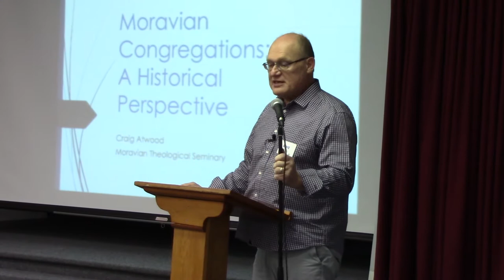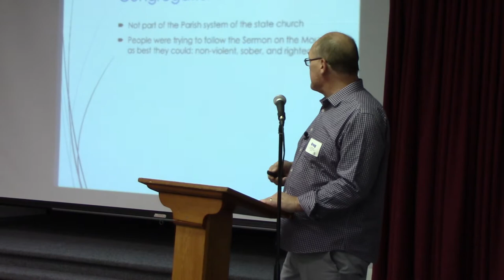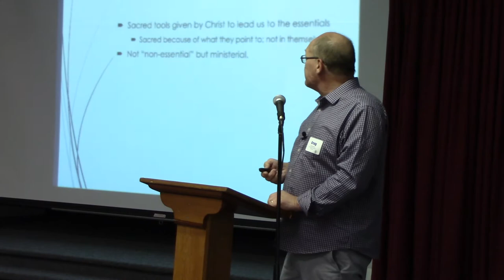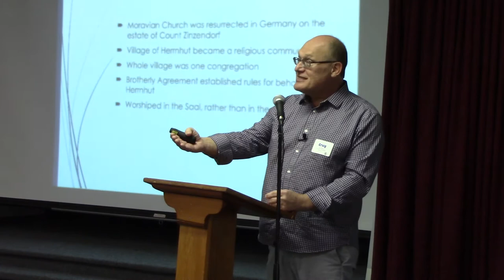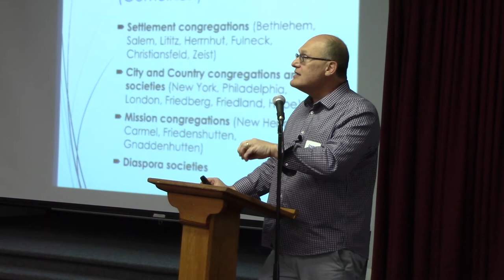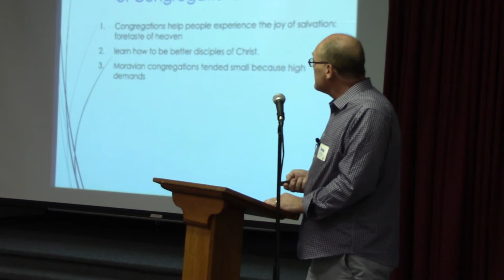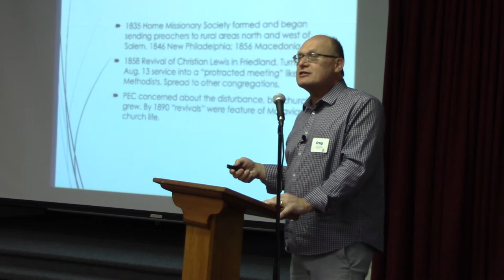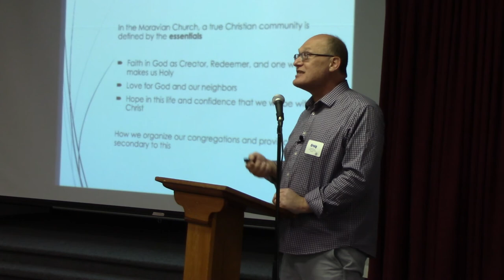Moravian Congregations: A Historical Perspective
Moravian Faith Communities Past and Future

Saturday, November 9th, 2019 | Hope Moravian Church

Today we think of a church as a congregation with a building or buildings including a sanctuary, classrooms, offices, a fellowship space, and a kitchen. We think of a church having a professional pastor, music director, secretary, and maybe additional staff. It is a place where we hear a sermon, study the Bible, meet friends, give money, have fun, eat meals, and volunteer our talents. Denominations are made up of such congregations, and denominations have programs to build (or plant) more congregations. We call this “church growth”.  Congregations are important, and many people have been richly blessed by their ministries.

But what if there are other ways of being church? What if there are other ways to have Christian community and serve Christ? When we look at our Moravian history we see that our forebears in faith were innovative and experimented with a variety of forms of church. In the past, we have had house churches, societies, chapels, preaching stations, Sunday Schools, missions, businesses, workshops, choir houses, boarding schools, day schools, sea congregations, and settlements. We have also had people serve in various ministries and offices: pastors, deacons, accoluths, bishops, choir helpers, musicians, evangelists, missionaries, teachers, business managers, scholars, ship captains, farmers, lawyers, translators, counselors, and the list goes on.

In this workshop, we will look at several types of Christian ministries and communities Moravians had in the past and look at some of the emerging ministries Moravians are developing now. We will also explore new possibilities for the church of the future as we respond to changes in American culture. The church as we know it is transforming. Just as the caterpillar seems to die in the cocoon before it re-emerges as a butterfly, our church may be transforming into a new and beautiful form of Christian community.

Event leadership: The Rev. Dr. Craig Atwood, Professor of Moravian Theology at Moravian Theological Seminary, will discuss the past and the Rev. Andrew Heil, Associate Pastor of Home Moravian Church, will discuss the future.

Link to Rev. Andrew Heil's lecture: COMING SOON